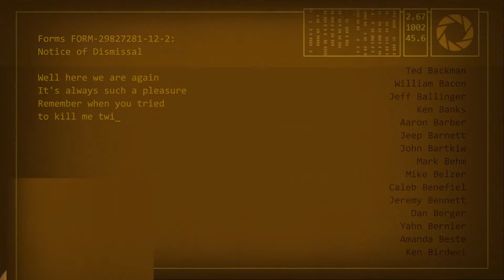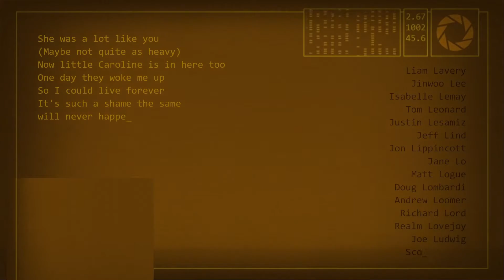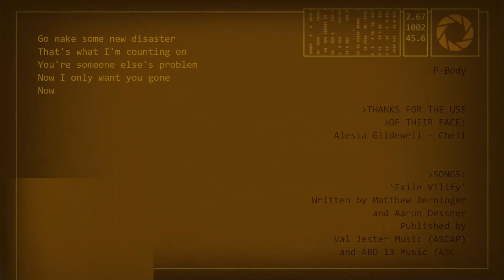Besting 2 robots with raw human skill | Portal 2 part 12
I guess we are back in the test chambers with the one and only psychopathic robot herself. But wait...Aperture Laboratories has been operational since the 40s!?

Game: Portal 2
Developer: Valve Corp.
Release year: 2011